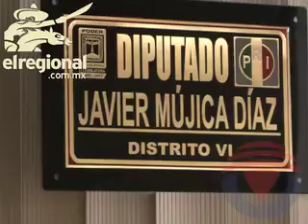Diputado arrebata baño a mujeres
El diputado local Javier Mújica Díaz, inesperadamente confiscó para su uso particular, el único baño de mujeres que se encontraba en el mismo piso que su oficina.

Dicho acto deja sin baño a cerca de 20 mujeres sindicalizadas, además se sabe que el diputado priista ya solicitó que se le hagan mejoras a ese sanitario, ente ellas incluirle regaderas y agua caliente.